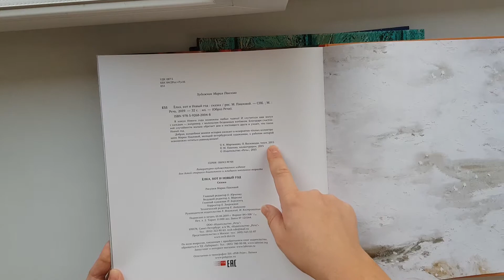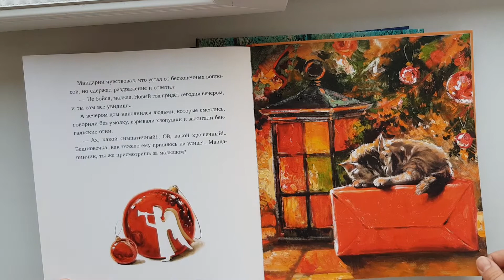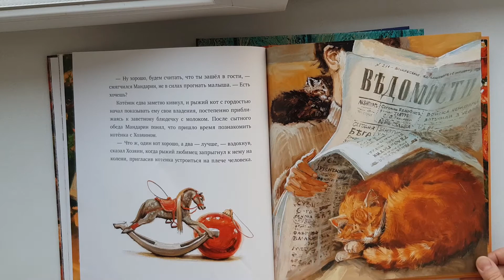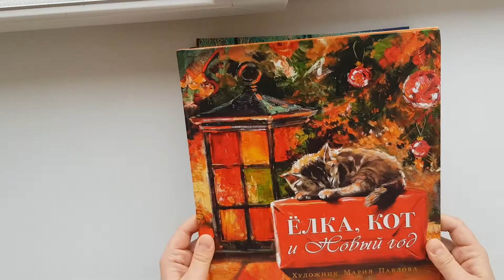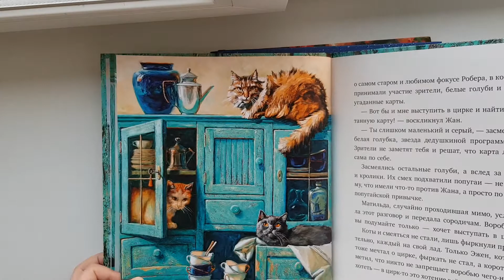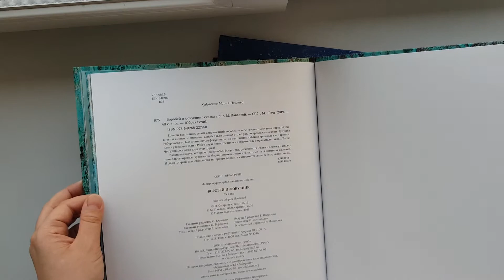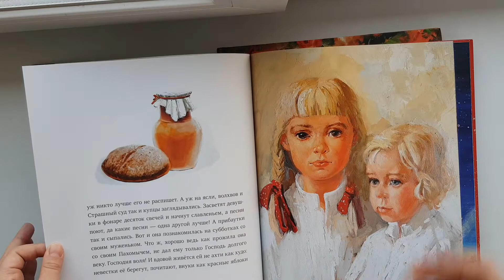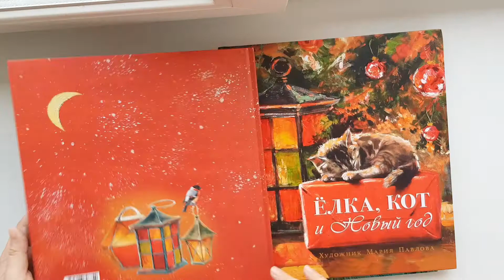Художник Мария Павлова. Новогодние книги для детей от издательства Речь. Милые котики, добрые сказки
"Елка, кот и новый год"